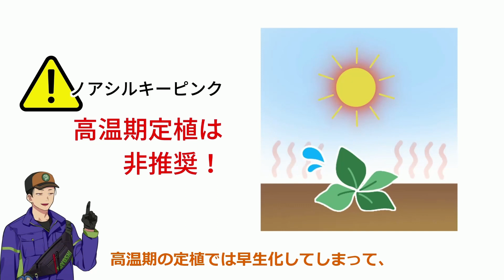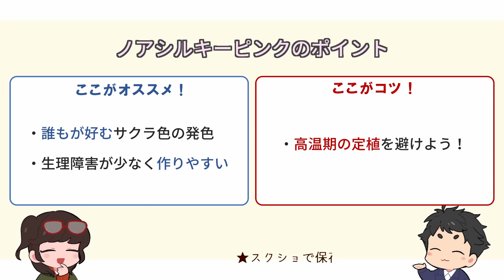【ユーストマ】フリンジ、かつ歩留まり良好！「ノアシルキーピンク 」 紹介動画【株式会社ミヨシ】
ミヨシユーストマの新シリーズ！「ノアシルキーピンク」について解説！

0:16 ノアシルキーピンクのオススメポイント
1:30 ノアシルキーピンク栽培上の注意点
3:18  まとめ

ご興味のある方は、株式会社ミヨシまでお問合せください。
＊この動画は営利栽培農家向けであり、一般の方への種苗・切り花の販売は行っておりません。